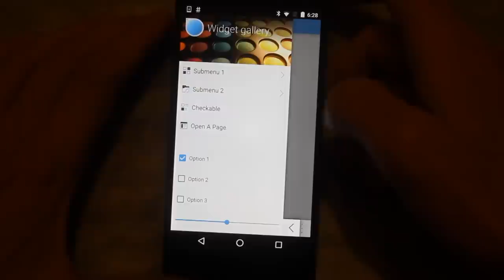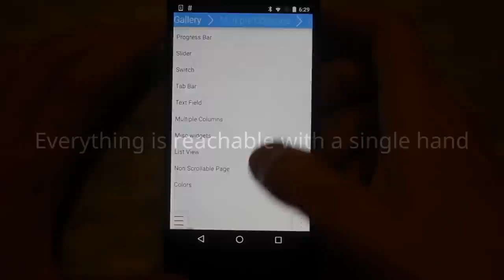Kirigami 2 introduction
A quick intro of the features of the Kirigami components toolkit and design language by KDE.
Kirigami is a set of graphical components written in Qt and QML based upon QtQuickControls 2.